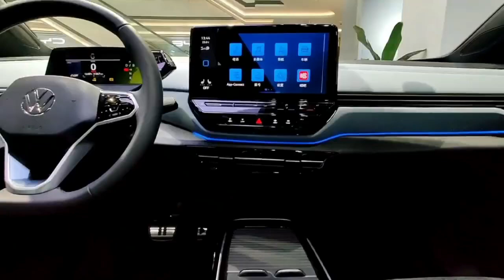大众ID4 在售#ev